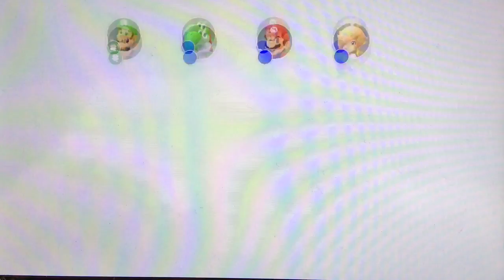Super Mario Party (Part 03)